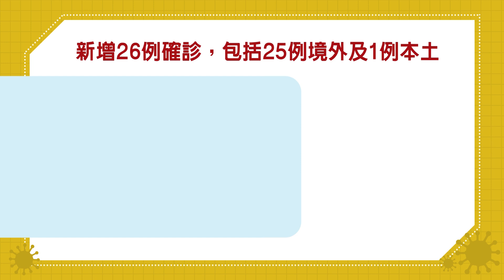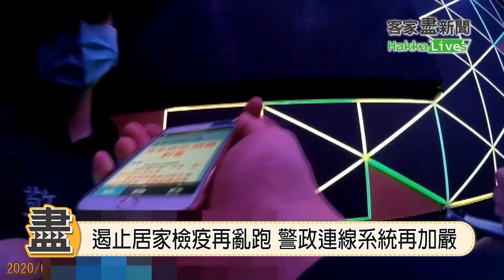20200323客家盡新聞1400疫情指揮中心記者會會後整理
本日新增病例26例，其中25例為境外移入、1例為本土案例。新增本土病例為某研究機構群聚個案之同住接觸者。
網傳「臺灣強制性休假兩星期」為假訊息，切勿散播轉傳；民眾接獲來源不明或未經證實的疫情或防治措施資訊時，應先查證內容是否屬實。
「口罩實名制2.0」於3月25日(三)上午8時至3月27日(五)晚上8時進行第二輪線上預購，預購流程與第一輪相同但期程縮短。